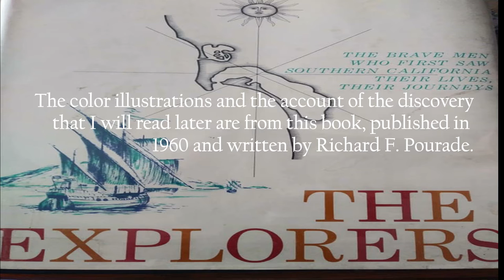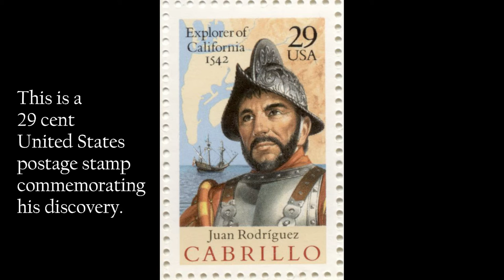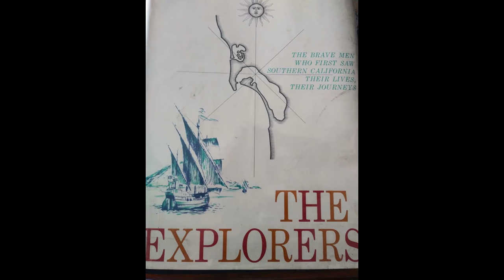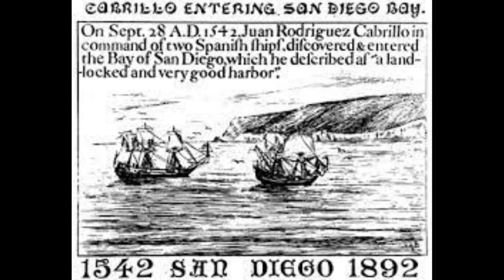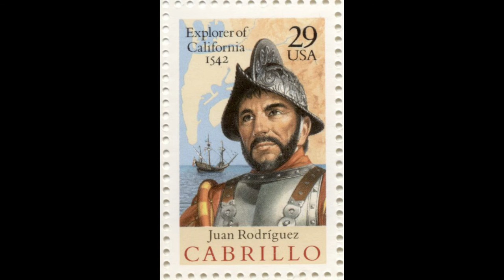Juan Rodriguez Cabrillo Discovers San Diego Bay on September 28, 1542 -San Diego History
What Happened When Juan Rodriguez Cabrillo Discovered San Diego Bay on September 28, 1542 , San Diego History
Welcome to History San Diego!
Enjoy the Series Premiere of "History San Diego!" that chronicles the discovery of San Diego Bay by the explorer Juan Rodriguez Cabrillo on September 28, 1542 and his life and death.
Enjoy all of my shows at theleftturnnetwork.com
*The History San Diego title card for Show #1 is an illustration from The Explorers a 1960 book on the San Diego area's early history.